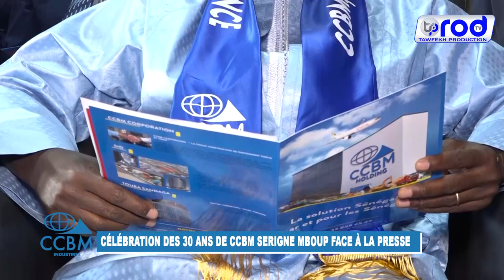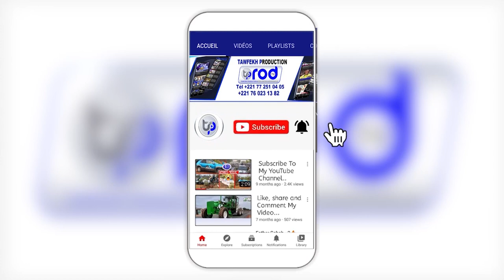CÉLÉBRATION DES 30 ANS DE CCBM SERIGNE MBOUP FACE A LA PRESSE ITV WOLOF